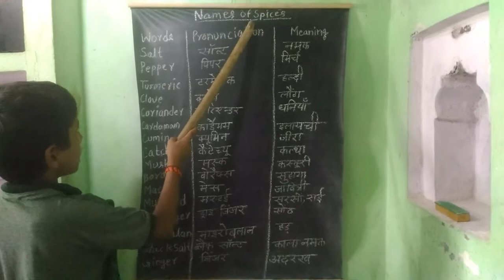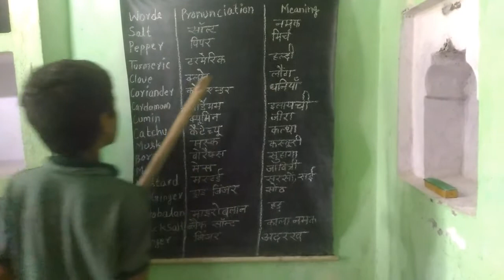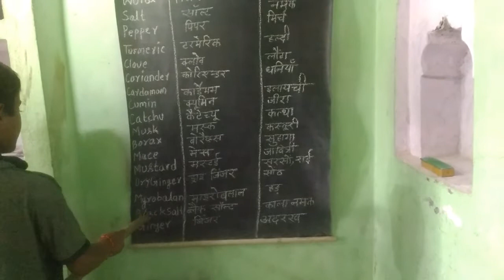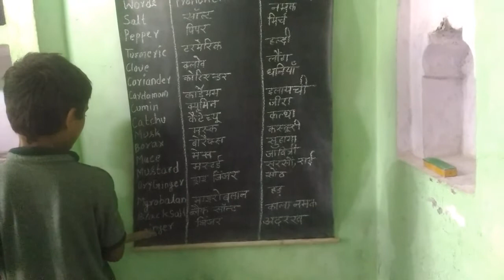Names of Spices | मसालों के नाम | List of Spices | Spices Names-Digitaledu4kids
Most Important Names of Spices in below lines:
Salt
Pepper
Turmeric
Clove
Coriander
Cardamom
Cumin
Catchu
Musk
Borax
Mace
Mustard
Try Ginger
Black Salt
Ginger
Myrobalan